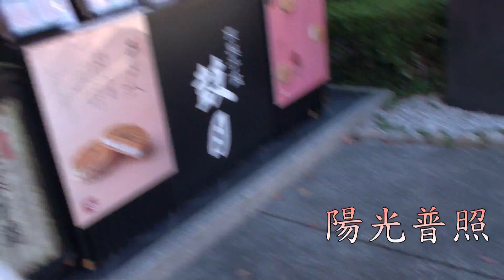137_Japan - Kyōto -日本- 京都 - 和服 合照